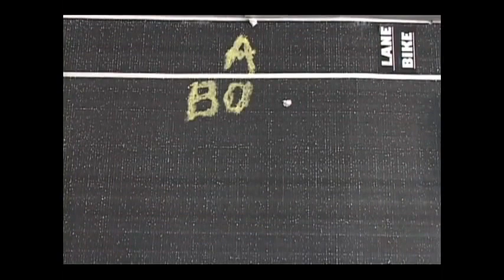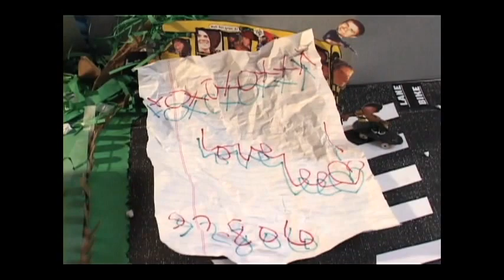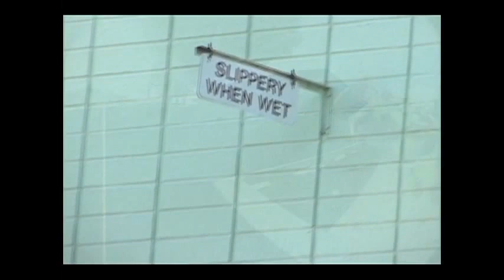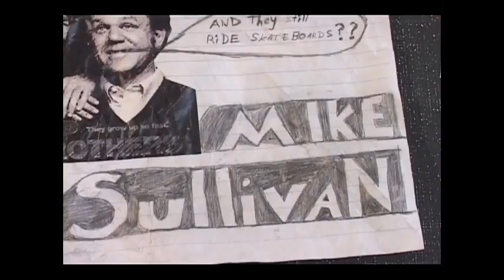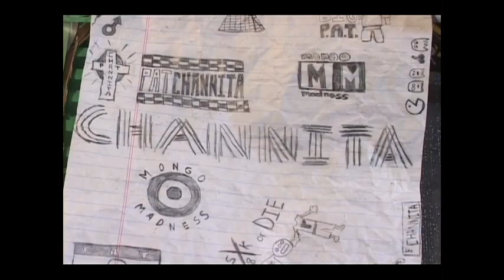Short Bus Mongo Madness Part 1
Indie skate video of Born Retarted Productions Anaheim, CA

Production : Jameson Decew, Aldric Gonzales, Matt Rodriguez

Starring : Matt Rodriguez, Lee Rickard, Jovani VIdal, Mike Sullivan, Scott Lafever, Pat Channita, Ryan Denman, Scotty J, John Sirmon, Rene Luna, Dennis Dipietrantonio, Jameson Decew, Tony Santos, Pat Channita, Aldric Gonzales

Smaller Roles: Matt Otto, Brent Duron, Heath "moe" Brinkley,  plus more lil and big dudes from around the skate world